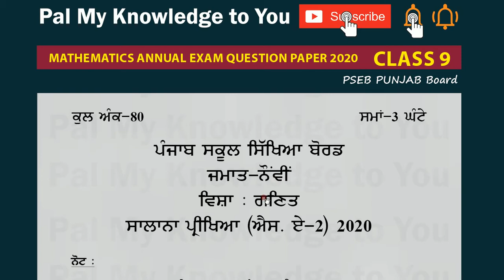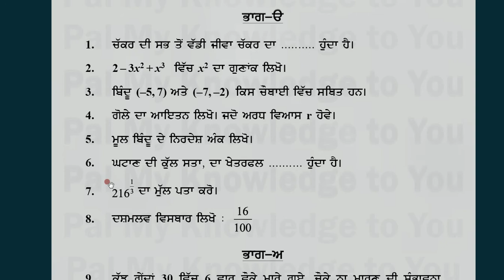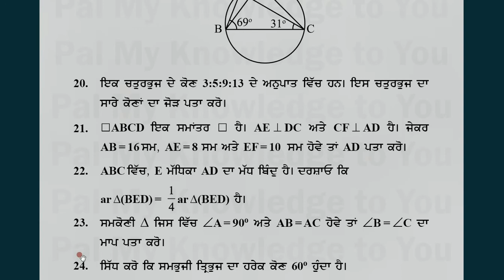PSEB CLASS 9 PUNJAB BOARD ਗਣਿਤ ਦਾ ਪੇਪਰ CLASS IX MATHEMATICS ANNUAL EXAM QUESTION PAPER 2020